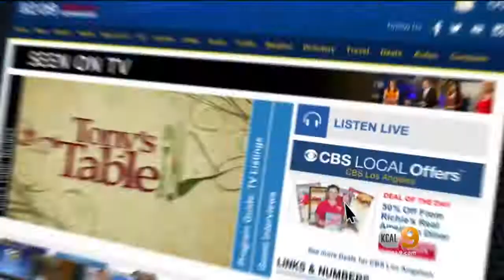Sandra Mitchell 2017/08/15 KCAL9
Sandra Mitchell KCAL9 Air date: August 15 2017